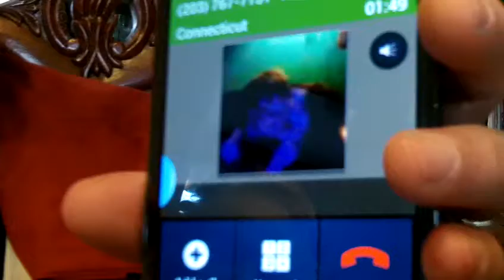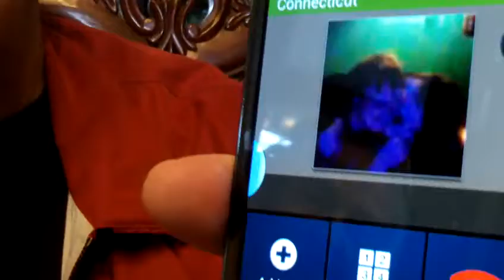Easter 2013 at Mothers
Mother, Gene, Dianna